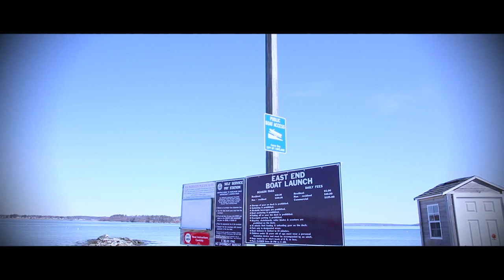Mariage Civile de Pedro et Divina em Portland MAINE USA